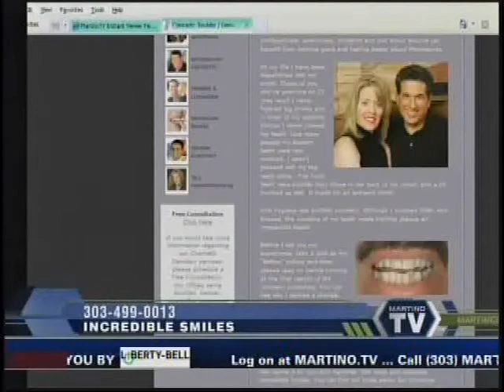Consumer advocate Tom Martino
Martino TV interview with Dr. Lori Kemmet of Incredible Smiles and a former guest. Dr. Kemmet discusses Cosmetic and Neuromusclar Dentistry with Tom Martino, highlighting all of the benefits for a beautiful, healthy smile.